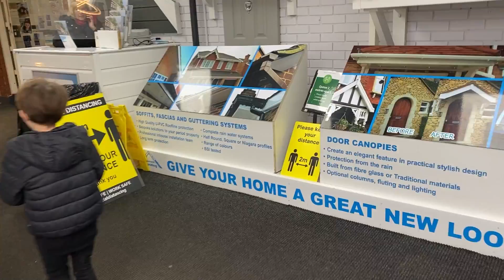SURPRISING THE KIDS FOR 24 HOURS | CHRISTMAS SPECIAL 🎅🎄🎁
We spent 24 hours surprising the kids with lots of festive activities! We all had so much fun getting into the Christmas spirit and it was topped off with that final surprise 🎅🎄 What’s your favourite activity to get yourself into the Christmas spirit?